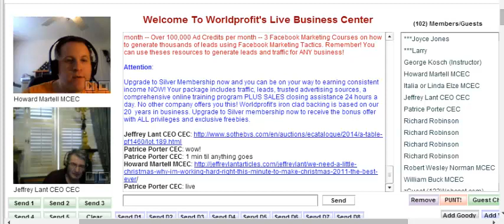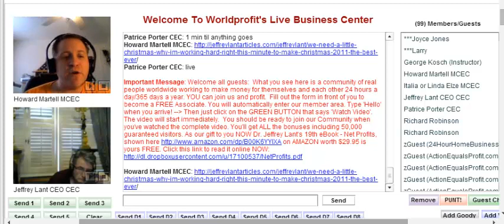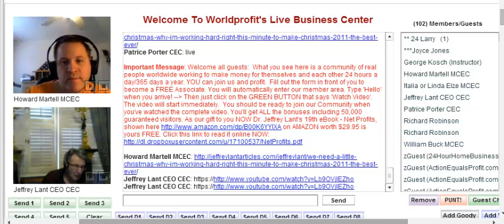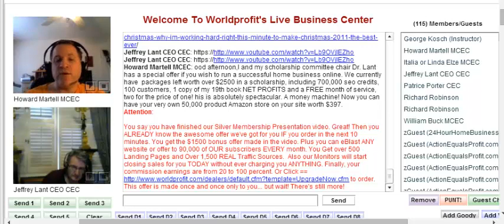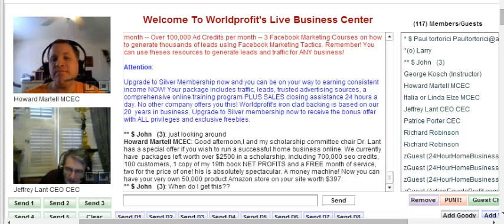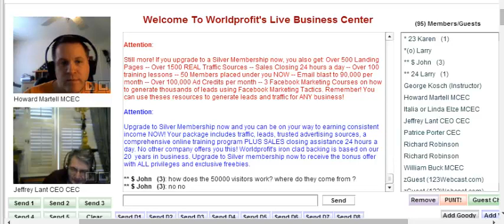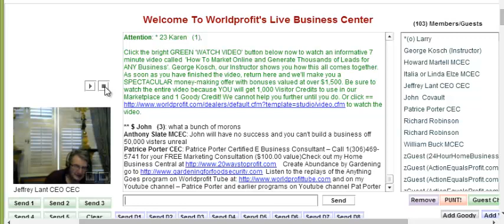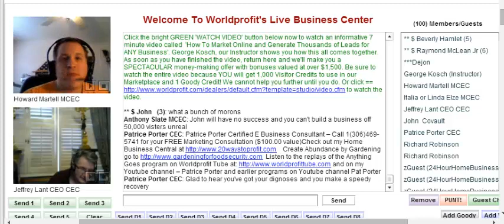Make It The Best Christmas Ever - Anything Goes Dec 20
Patrice Porter of presents, with permission, The Anything Goes program, held daily at 1:00 pm ET at the Worldprofit Live Business Center. for discussions always about Making Money then Anything Goes!
Dr. Jeffrey Lant's article: ‘We need a little Christmas.’ Why I’m working hard right this minute to make Christmas 2011 the best ever." was read and discussed about article marketing and how we are in the Christmas Spirit of giving with the $2,500.00 Scholarship packages still being offered - Giving Folks a boost up in their online ventures.
Dr.Lant has written written over 1000 original articles supplied to dealers of Worldprofit Inc. as content for there blogs,article marketing, and to put into ebooks with the software provided by George Kosch - Chief Technical Officer of Worldprofit Inc.Yes you can make E Books in about 3 minutes per E book.
to see how you too can have access to these articles and your own article directory!

Worldprofit Inc. is Ranked # 1 a Powerful Proven Home Business System.
You'll get:
10,000 Products to Sell - you keep 100% of the Commission
Your own lead-generating website on your own www. address
50,000 Visitors to the website of your choice
20,000 Safelist credits for promoting YOUR business
eReport: #1 Google and Yahoo in 5 minutes, No Joke!
eReport: Your $100,000 A Year Business Blueprint
$400 of free digital products every month at your fingertips!
LIVE Training on how to use MILLION DOLLAR AUTOPILOT SYSTEM!
PLUS! You get resell rights to hundreds of in-Demand products
to earn 80% commission!
Get this Bonus Package which includes:
*Traffic Booster - 40,000 Ad Credits Instantly
*Plus our Secret Report For Getting MASS TRAFFIC on AutoPilot

Patrice Porter Certified E Business Consultant and Worldprofit Dealer
Call Me, 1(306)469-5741 for your FREE Marketing Consultation ($100.00 value)